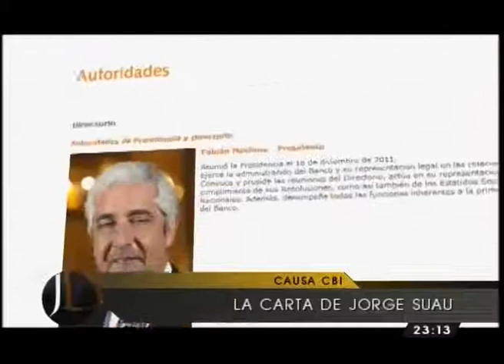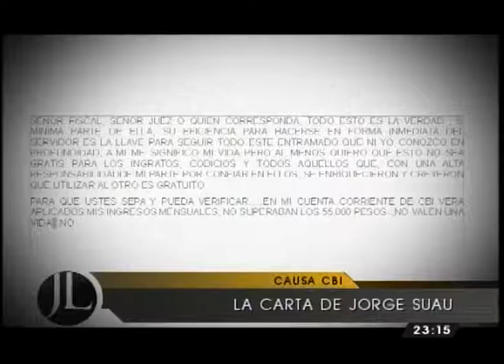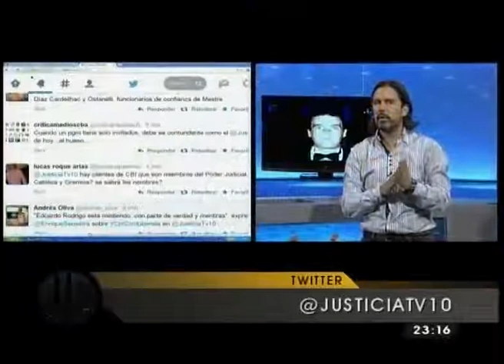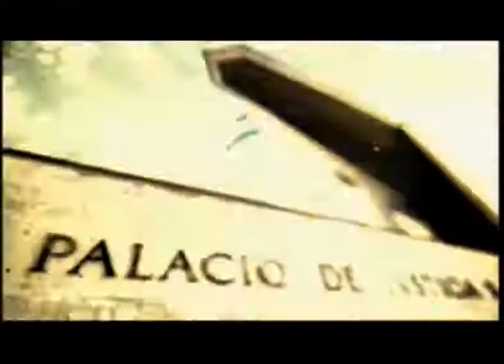CBICordubensis, el lado oscuro del dinero | Justicia Legítima (Parte V) 04/04/2014